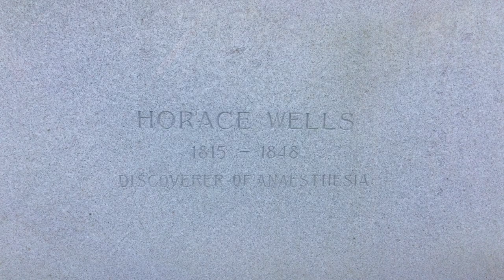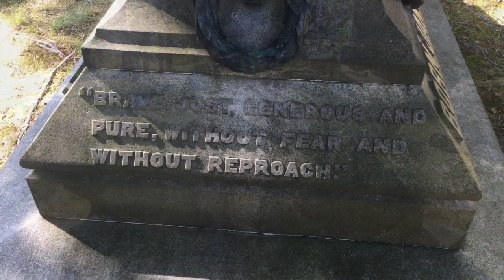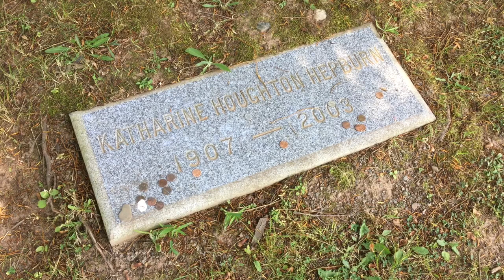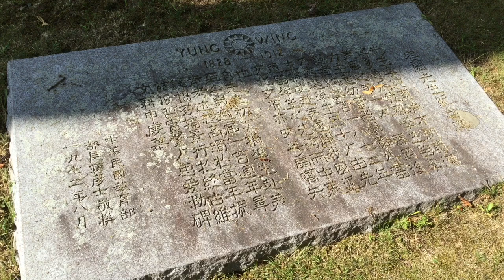Notable Residents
There are many fascinating people laid to rest at Cedar Hill Cemetery. Our latest video highlights a few notable residents including Horace Wells, John Pierpont Morgan, and Katharine Hepburn.